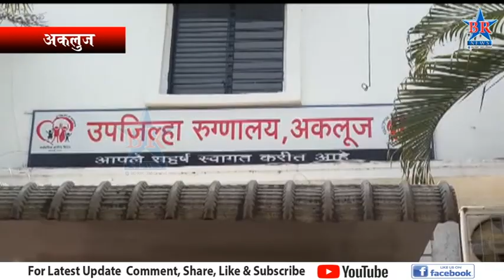अकलूज ग्रामपंचायतीच्या वतीने कोरोना व्हिस्क किट ची उपलब्धता